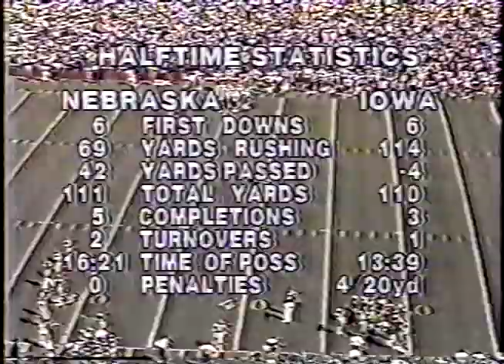1981 Iowa vs. Nebraska